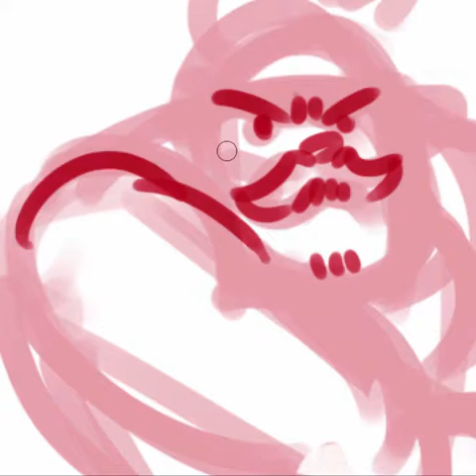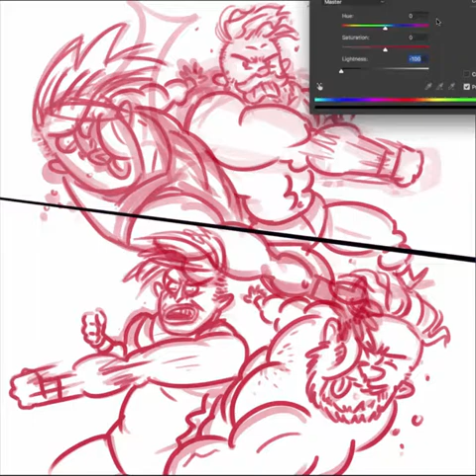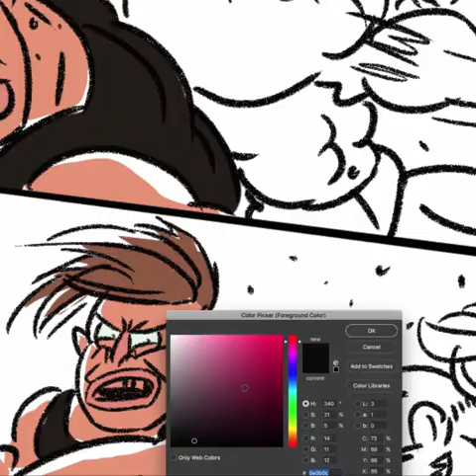Tyler Bate vs Pete Duune NXT Takeover: Chicago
Here's a quick warm up sketch of Tyler Bate vs Pete Duune. The two had a great match at NXT Takeover: Chicago for the UK Championship.